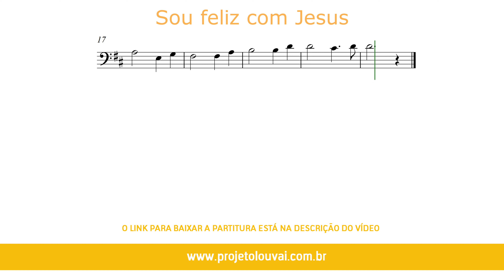Sou feliz com Jesus - Clássicos do Gospel - Partitura para Bombardino (COVER) - GRÁTIS